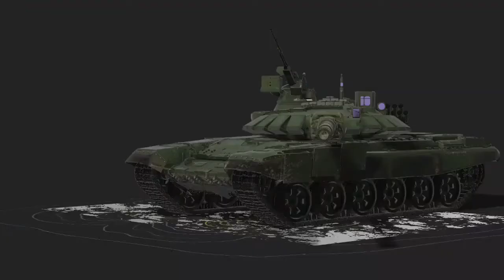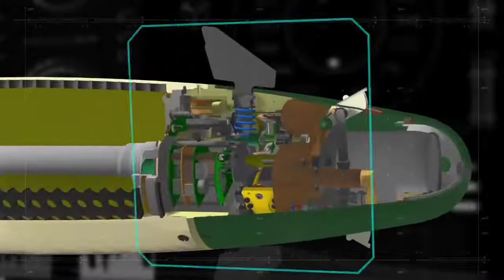INVAR 125mm Gun Launched Anti Tank Ground Missile Explained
Launched through cannons of T-90 and Serbian M-84AS and some versions of the T-80 and T-84 tanks. It has also been produced by the People's Republic of China for use with its Type 99 tank. The Indian defence ministry has signed a contract with Bharat Dynamics Limited (BDL), a public sector company under Department of Defence Production, for supplying Invar Anti Tank Guided Missiles to the Indian Army. BDL has been manufacturing these missiles under technical collaboration with Rosoboronexport. The 17.2 kg (37.8 pound) missile is 690 mm (27.1 inches) long and has pop-out fins (with a 250 mm/69 girth span) that aid in guidance. The missile is guided by the modulated laser beam steered by the tank gunner. The missile has a maximum range of 5,000 meters at a speed of 350 meters per second (17.69 seconds max flight time). The Invar enables the tank to hit targets at twice the range of the 125mm shells. The tandem warhead can penetrate up to 900 mm of armor (35.4 inches). Missile 9M119M "Invar" was put into service in 1992, and the missile 9M119M1 "Invar-M" in the second half of the 1990s There are also high explosive versions produced named 9M119F and 9M119F1 which are intended to defeat enemy personnel.